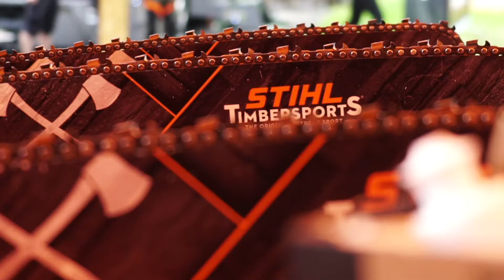TIMBERSPORTS® Stories - STIHL Timbersports® Series Ep. 2 - ICARUS ULTRA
Conosciamo la storia di due atleti azzurri, taglialegna per vocazione per raccontare segreti e tecnica delle discipline più spettacolari di Timbersports®. Avete mai visto il tronco di un albero abbattuto in meno di un minuto?